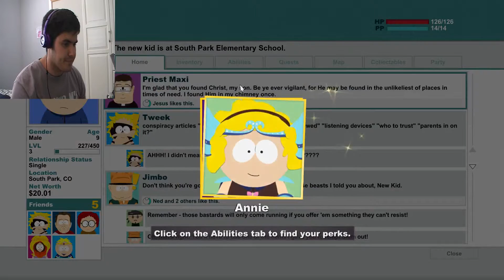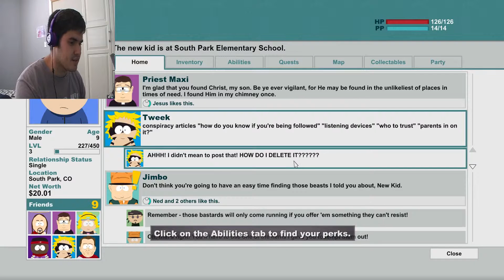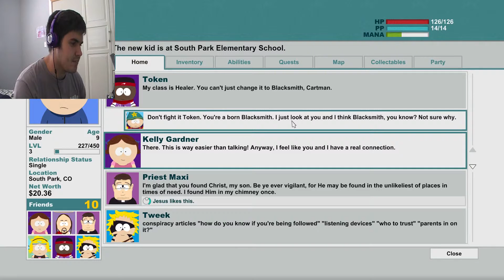South Park The Stick of Truth Part 3 [I can't believe some of the people in this town]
So we just discover that Crag is in detention for flipping off the principle, so now we need to save him, and just getting more quests